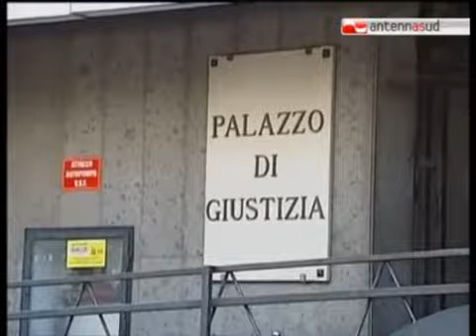TG 15.11.13 Vendola se la ride con Archinà: scoop del Fatto Quotidiano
Vendola se la ride con Archinà: scoop del Fatto Quotidiano